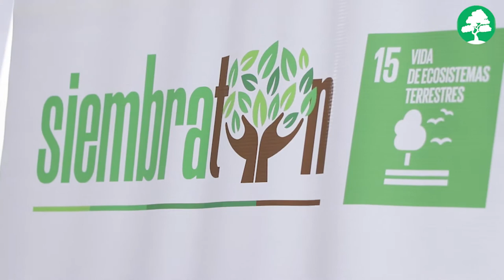JK Sustentable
Educamos para el Desarrollo Sostenible